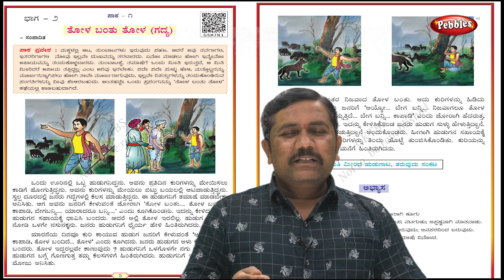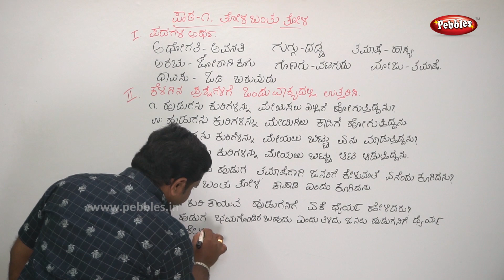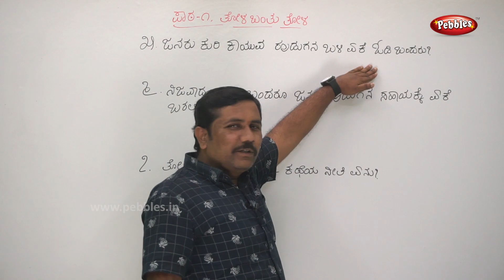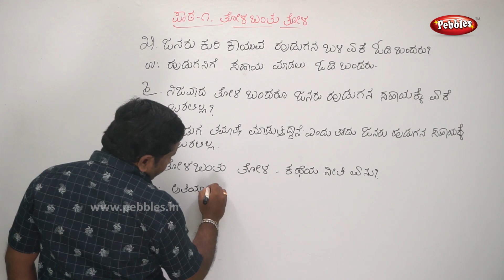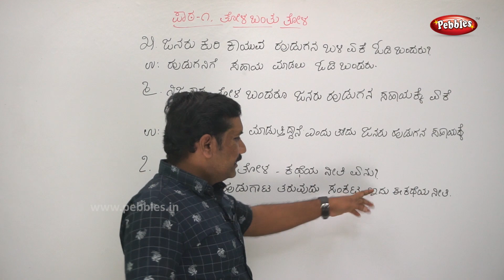6th Std Tili Kannada Patta | Tola Bantu Tola | ತೋಳ ಬಂತು ತೋಳ | Kannada Story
6th Std Tili Kannada Patta | Tola Bantu Tola | ತೋಳ  ಬಂತು ತೋಳ | Kannada Story